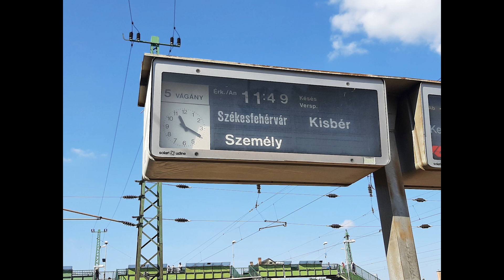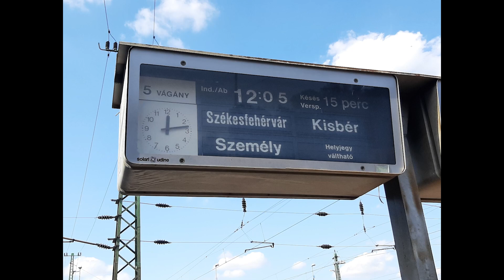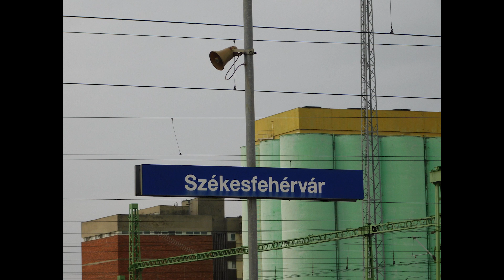2023. 09. 16/17. A veszprémi retró hétvége az 5-ös és 20-as vonalon: gőzösös expressz, retró Szergej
A balatoni retró hétvégék és a Csörgő50 események mellett idén csak egy vidéki retró hétvége került beütemezésre: ami nem más mint a veszprémi retró hétvége. A program eredetileg a 11-es és a 20-as vonalon zajlott volna, azonban az eplényi siklások miatt a remot Csörgők le lettek tiltva az alsó szakaszról. Ennek fejében a hétvége programjának egy részét áthelyezték az 5-ös vonalra. Így bár nem feltétlenül veszprémi, hanem inkább székesfehérvári hétvége lett, de a 2 órás ütemmel hasonlóan jó szórakozást tudtak nyújtani az érdeklődőknek. És persze Veszprém se maradt esemény nélkül, hiszen 2023-ban viseli az "Európa Kulturális Fővárosa" címet, így mindkét nap közlekedett az EKF expresszvonat a 247-es Bivallyal az élén. A szerelvény napközben tett egy kört Veszprém és Székesfehérvár között, majd délután indult vissza Budapestre. A 20-as vonal alsó szakasza is kapott egy hintést a retró vonatokból: a megmaradt Veszprém-Celldömölk viszonylatú személyvonatokból egy párt az egyik szombathelyi Szöcske továbbította két Bp kocsival. Bár sima Bhv-val kicsit korhűbb lett volna a szerelvény, de tudjuk, hogy azok száma vészesen fogy, így egy szerelvényre elegendőek csak. Mindenesetre számomra nagyon jó témával szolgált. Mellettük pedig közlekedett, egy "retró Bakony IC" azonban a csupán egy Bko-val és CAF étkezővel megtoldott alapszerelvény nem volt annyira nagy téma. Azért a videóba került róla 1-2 felvétel. Az 5-ös vonalon az EKF expressz szerelvénye mellett a már jól ismert zöld inga, valamint az idén debütált telikék szerelvény volt látható. A vonóerőt a 265-ös Szergej, 001-es Nohab és a 114-es Púpos szolgáltatták. Szerencsére ezúttal minden gép sikeresen kihúzta mindkét napot.
Csapatunk Székesfehérváron indított, hogy a 20-as vonali témák lencsevégre kerüljenek, valamint az 5-ös vonaliak egy része is. Nekem azért volt ez célszerű, mert délután egy budapesti témáért kellett igyekeznem fel a fővárosba (részletekért csatlakozz a Discord szerverünkhöz). Délután pedig Veszprémben folytattuk a napot, hogy kipróbáljuk a Szöcskés személyt, mely nem okozott csalódást. Vasárnapra egy 5-ös vonali utazás lett betervezve, ami végül a 001-es Nohabbal történt meg.
Azt kell mondjam, hogy tanulva a tavalyiakból a szervezők remekül alkalmazták a "kevesebb néha több" elvet. Nem kellett fel-alá rohangálni a rengeteg vonal között, minden olajozottan ment és bár kevesebb téma volt, de remek kikapcsolódást nyújtott a két nap. Az elkészült videóval így maximálisan elégedett vagyok, a hétvége minden részéről készült, hacsak néhány felvétel is.

Tartalom:
- Szeptember 16. Székesfehérvár (0:00)
- M61 001 (Nohab) indul zöld ingával Komáromba (1:25)
- 424 247 (Bivaly) az EKF retró expresszvonattal (2:31)
- M62 265 (Szergej) érkezik telikék szerelvénnyel Komáromból (6:16)
- M28 107 (Mazsola) tolat a fordítókorongon (8:06)
- M62 265 tolat a telikék szerelvénnyel (10:44)
- M62 265 indul a telikék szerelvénnyel Komáromba (11:45)
- Retró Bakony IC érkezik Székesfehérvárra (13:20)
- M61 001 érkezik zöld ingával Komáromból (14:27)
- Veszprém (15:36)
- 430 333 (GYSEV Szili) indul Bakony IC-vel Budapest Déli pályaudvarra (16:25)
- 424 247 (Bivaly) érkezik Székesfehérvárról (17:20)
- 460 052 (Szöcske) beáll a szerelvényével (18:25)
- Indulás Veszprémből (19:07)
- Herend (20:09)
- Tüskevár (21:56)
- Celldömölk (24:10)
- 460 052 tolat Celldömölkön (25:39)
- Szeptember 17. Komárom (26:36)
- M61 001 (Nohab) érkezik retró Bd kocsikkal Székesfehérvárról (26:57)
- M61 001 körbejár (28:26)
- Indulás Komáromból (29:08)
- Nyílt vonalszakasz (31:35)
- Kisbér (32:01)
- Bakonysárkány (32:53)
- Szárazrét mh. (34:59)
- M62 265 (Szergej) rájár a telikék szerelvényre (35:59)
- S150-es személyvonat indul a telikék szerelvénnyel (36:56)
- 424 247 tolat az EKF expressz szerelvényével (38:21)
- M40 114 érkezik a zöld ingával Komáromból (39:39)
- Outro (40:26)